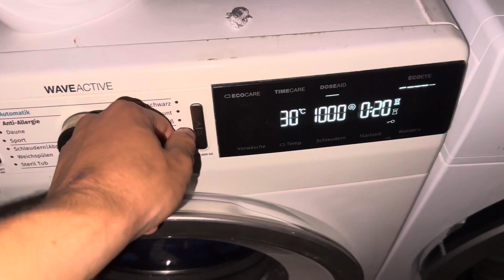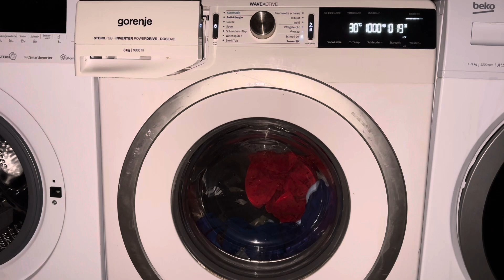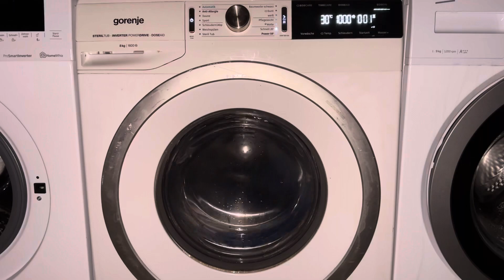Gorenje WaveActive Inverter - Speed 20’ 30°C (Full Cycle)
0:00 Selecting Cycle
1:48 Heat & Wash
5:50 1st Drain
7:38 1st Rinse
10:33 2nd Drain
12:13 Final Rinse
16:18 Final Spin (1000rpm)
20:47 End Of Cycle